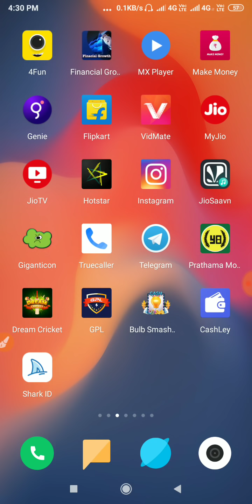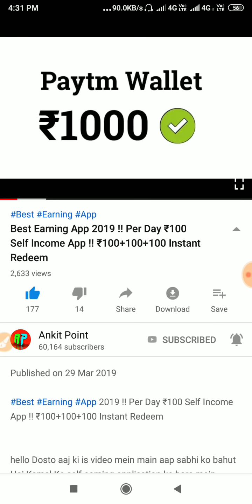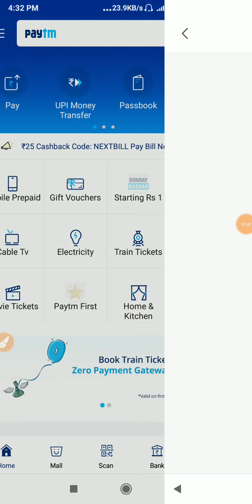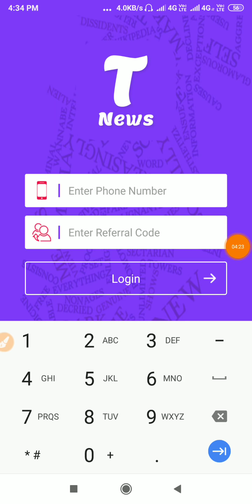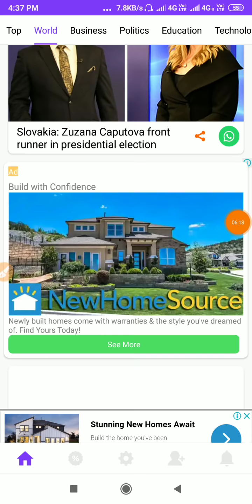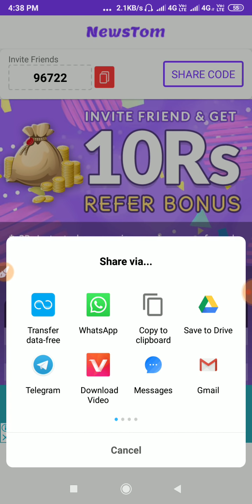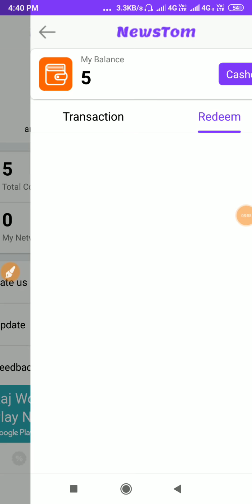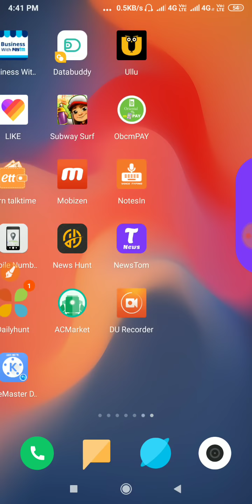Best Earning App 2019 !! New Self Earning App !! Earn ₹100+100 Daily Instant Paytm Cash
hello Dosto aaj ki is video mein main aap sabhi ko bahut Hai Kamal Ke self earning application ke bare mein bataya Hai Umeed hai aap sabhi ko Ja video Pasand aayega Agar video Pasand Aaya ho to like Jarur Karen

➡️➡️➡️➡️➡️96722

Recent Earnings application ☑

➡151Rs. PayTM Cash Instant

➡Earning apps
➡Cut Mangoes and Earn PayTM Cash
➡ play Games earn Paytm cash
➡ Paytm New Promo